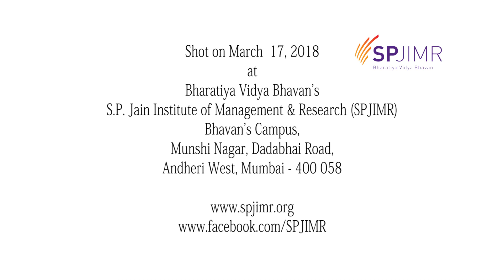Shehzaad Lokhandwala, Go!Biryan & Silli Chilli (GYB Alum Batch 21)